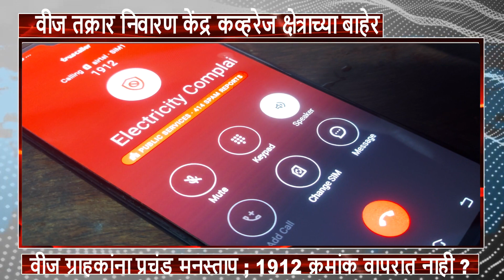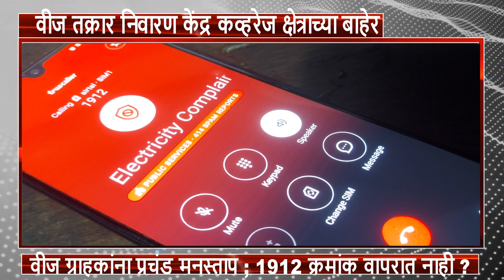Electricity Toll Free No 1912 always out of coverage area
After Power Minister Sudhin Dhavlikar had recently summarized the huge increase in electricity bills due to Narakasur, we are bringing to you the story of the state's electricity complaint redressal center being out of contact area. Due to this type, the electricity consumers are suffering a lot of pain.